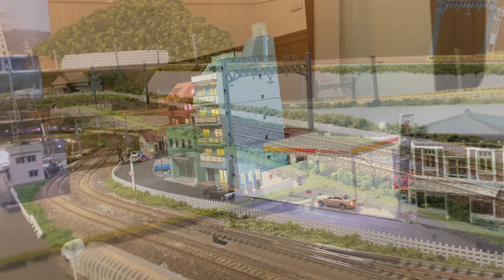【Nゲージ】〜TOMIX 287系特急くろしお&DE10+きのくにシーサイドトロッコ(フリーランス車両) レールウェイトイボックス 21番22番線レイアウト走行シーン〜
こんばんは！今回は大阪府泉佐野市にあるレンタルレイアウトがある鉄道模型店レールウェイトイボックスさんの新しく制作された21番22番線レイアウトをお借りして、レールウェイトイボックスの動画2回目の登場でTOMIXのオリジナルラッピングした287系特急くろしおとDE10九州色を連結しオリジナル編成したきのくにシーサイドをメインに少しだけ6両編成の225系100番台を走行させてきました！レールウェイトイボックスさんの新しく制作された21番22番線レイアウトは平地線レイアウトになっており田畑や川の橋梁ジオラマがあり23番24番線レイアウトは高架線になっており高架山岳トンネル等がありました。21〜24番線それぞれにヤード線に分かれる路線がありヤード線でセットしてポイント利用して本線を走行させる形になっています。
撮影日2024/3/26(火)
レールウェイトイボックスさんのサイトです。新しいレイアウト予約したい場合別館レイアウトを選択してください。

前に一度くろしおときのくにシーサイドを走行させた本館の1番2番線で走行させた動画です。